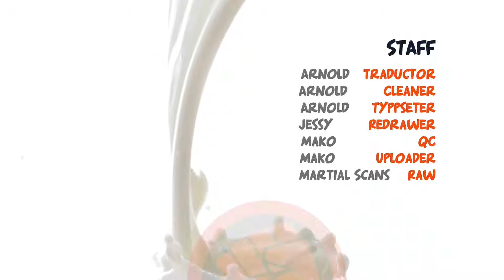Martial Peak 1077: Exhausto